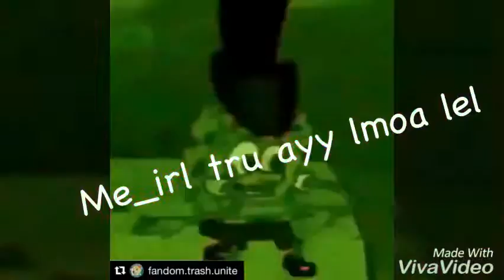VivaVideo first meme video, DANKEST MEME 2017!!! Yeah!!!!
Look at the dnak, d4nk and denk memes